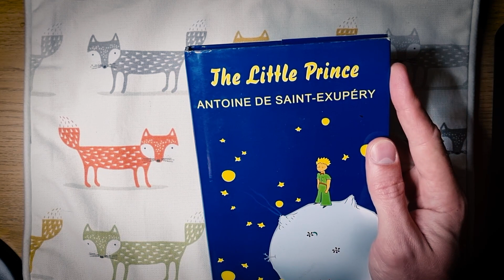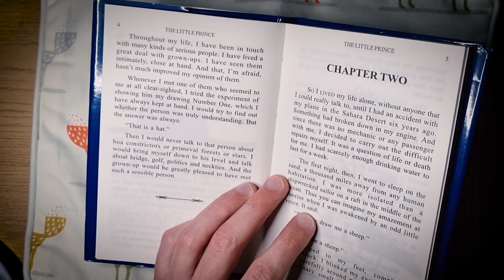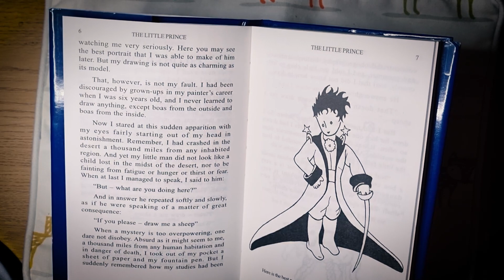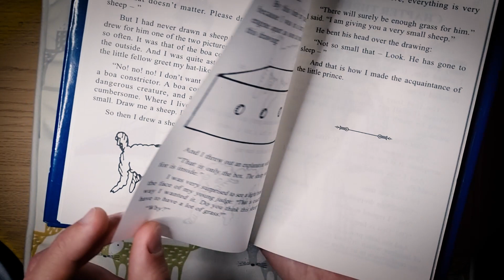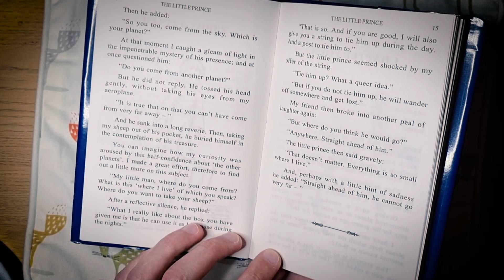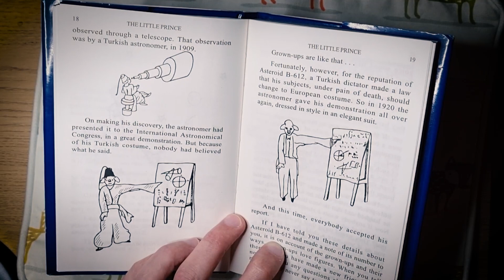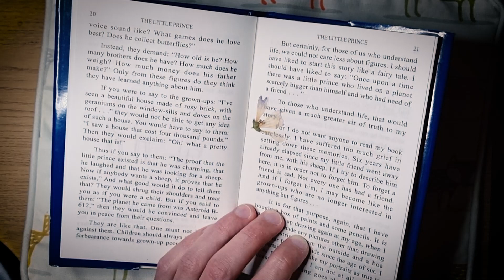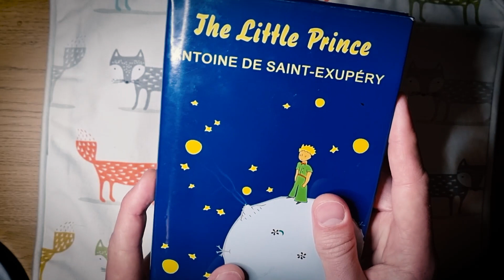THE LITTLE PRINCE audiobook | Part 1 of 5 | unabridged, with text & pictures | READ-ALONG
Part 1 of The Little Prince by Antoine de Saint-Exupéry read straight from this beautiful complete & unabridged illustrated copy, to become an audiobook in 5 parts. Read in my native British English, with a read-along video... for you to relax, unwind, sleep and imagine...

🌟 This production has a "Raw Reading" style with page turning and a soothing atmosphere to help one relax & sleep, while maybe even appealing to those that enjoy ASMR. Simultaneously I aim to maintain the audio quality, polish and voice-acting of a "professional" audiobook, immersing you in the story and characters, and thus bringing these pages to life to the best of my ability.

👉 Have you tried my reading of A Little Princess by Frances Hodgson Burnett, I did it in a very similar style - this one is the complete audiobook
👉 This is the original 11-part playlist of A Little Princess without music and with closing comments after each read
👉 Or maybe this live complete reading of The Witches by Roald Dahl - it was an absolute blast!

🏆 Patrons can get access to downloadable audio libraries with many exclusive audiobooks

📣 You can now become an "Official Fox Fan" by joining my channel as a channel member @

🦊 Channel members get some perks too so do take a look!

🎊 My deepest gratitude to all of my supporters past and present - you help to make all of this possible.

These elements really do help the channel, thank you.

As always, I would be delighted to read your thoughts about the piece, in terms of style and what it brings to you. Thanks for listening!

and I'll read to you soon!
🦊🎶 Steven